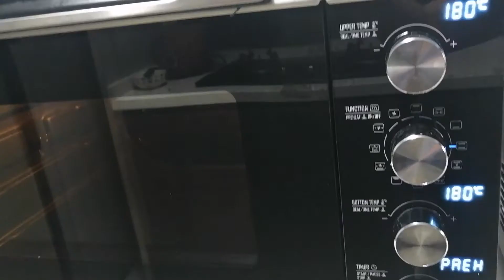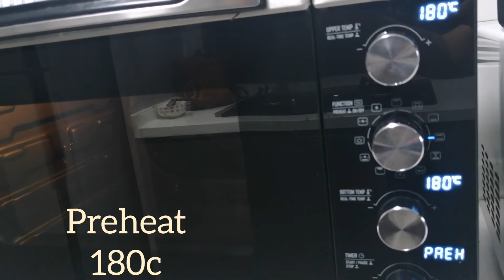Chessy Pandesal Recipe /Lets learn how to bake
4cups Bread Flour
1cup milk (warm)
1/2 cup melted butter
1 egg
4 tbsp sugar
1 tbsp yeast
1 tsp vanilla essence
Cheese